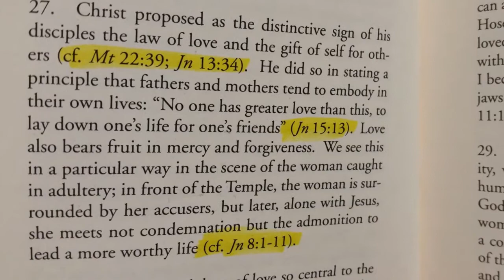THE JOY OF LOVE. CHAPTER 1, PART 3 | TERRY MODICA | GOOD NEWS MINISTRIES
Chapter 1, Part 3 of Pope Francis’ apostolic exhortation, "The Joy of Love". This Good News Ministries video course is for couples and parents but also anyone in a position or opportunity to help others understand the Catholic Church’s teachings on marriage and family — especially because of today’s world where secular and immoral beliefs about marriage and family have become louder than the truth.

This video is produced by Good News Ministries, the Catholic center for daily growth in Christ. Good News Ministries is dedicated to helping you know the victorious love of Jesus Christ, the personal, doting love of God the Father, and the empowering love of the Holy Spirit.